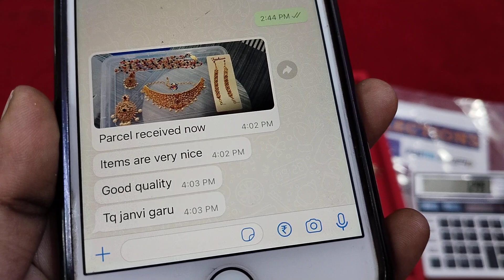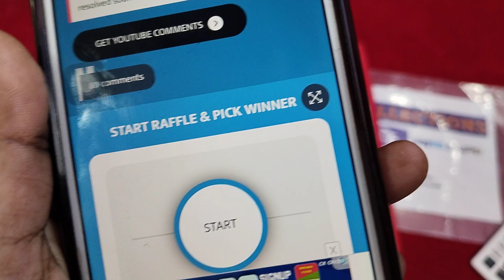🙏దీపావళి offers on new collection part-4🥳mixed collection 🥳 giveaway 🎁 6309321931(what's up)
Group link👇🏻

360° of parcel opening video  must in case of damage purpose without cut and pause👍without perfect unboxing video no complaint will be accepted

2 to 4 working days for dispatch
7 to 10 working days shipping time